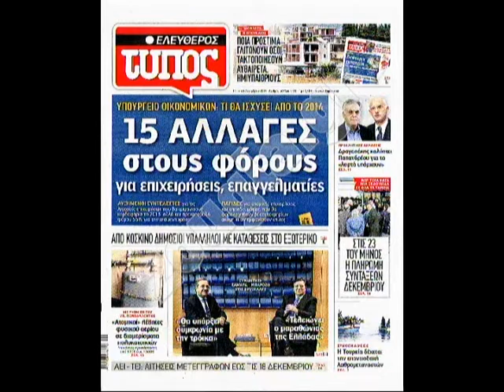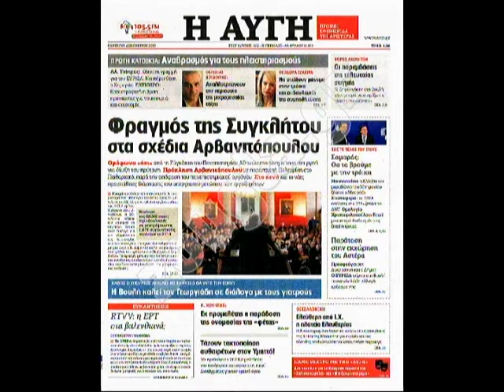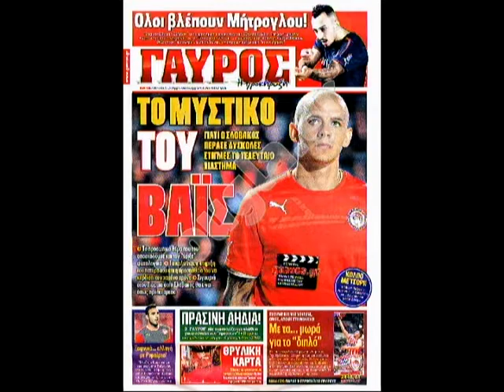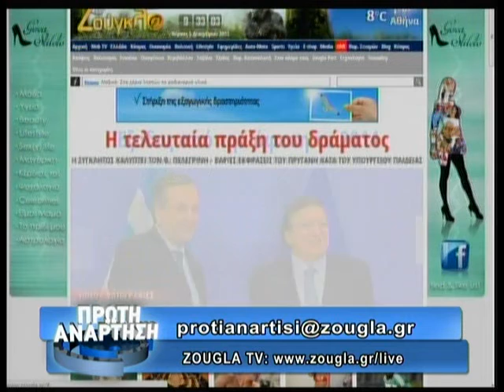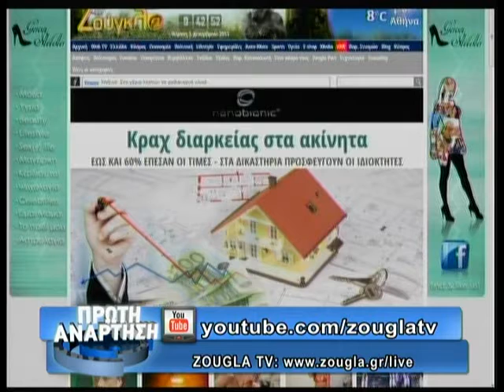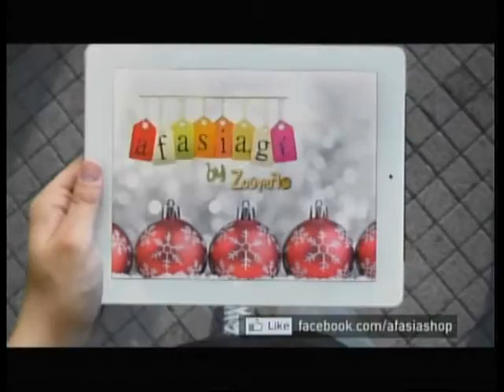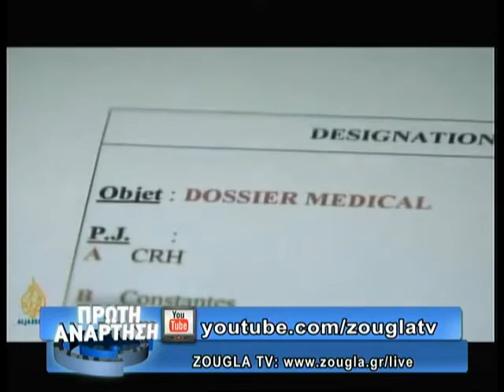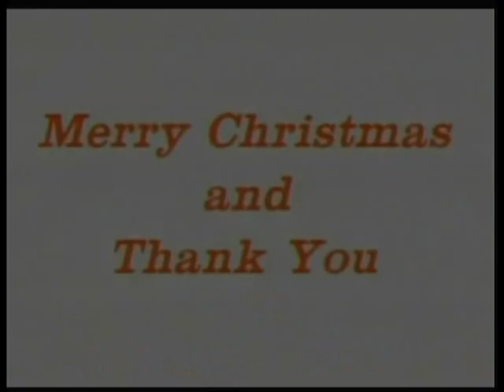05.12.2013 «Πρώτη Ανάρτηση» στην ΖouglaTv